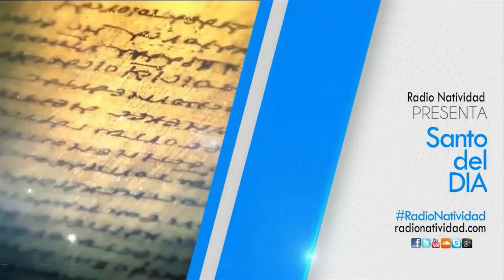SANTO DEL DÍA Lunes, (16/05/2022) Fr. Juan Duque, odm